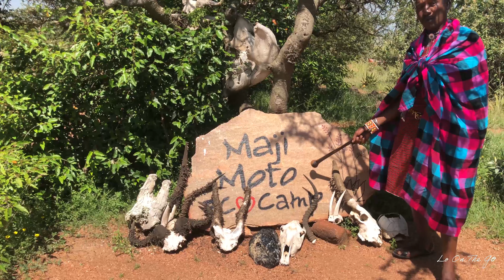Kenya | Masai Mara | Loita Hills | Nairobi - WHAT A MAGICAL COUNTRY!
Hello guys!
Welcome to my first episode. I am so excited to share with you my adventures to KENYA!
Going on a safari has been on my bucket list for sometime, so when I finally got to go on one, I was MEGA excited! I was truly blown away by this beautiful country, it well surpassed my expectations.
I was very fortunate that I made it there and back right before the COVID pandemic took off, so in these weird and difficult times, I hope you can find some joy and live vicariously through my videos. :)

Leave any comments you may have... I would love to connect!